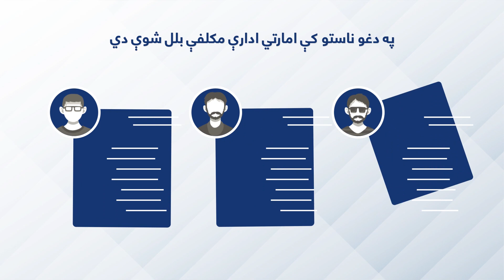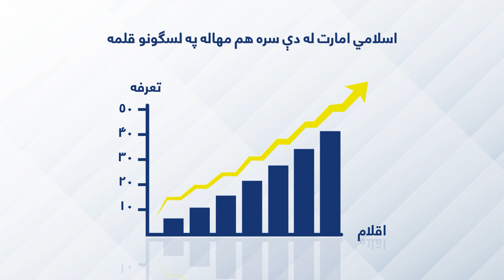اسلامي امارت ته د صنعت سکټور او کورنیو تولیداتو څخه ملاتړ لومړیتوب لري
اسلامي امارت د کورنیو تولیداتو د ودې او د دولت د عوایدو د لوړېدو په موخه پر هغو وارداتي اقلامو ګمرکي تعرفه لوړه کړې چې هغه په کور دننه تولید او د خلکو اړتیاوې پوره کولی شي.
په همدې موخه د اسلامي امارت د ریاست‌ الوزراء اقتصادي معاونیت په مشرۍ د سکټوري وزارتونو او خصوصي سکټور په غړیتوب له صنعت او صنعتکارانو څخه د ملاتړ په موخه په جوړو شوو ناستو کې پرېکړې شوې دي.